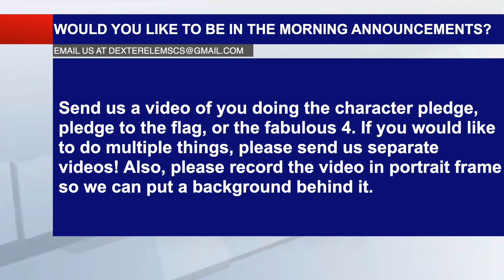Afternoon Announcements for Tuesday, January 12, 2021.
This video is about Afternoon Announcements for January 12, 2021